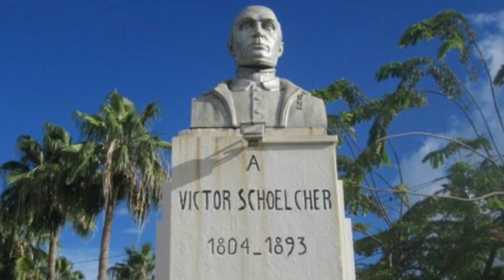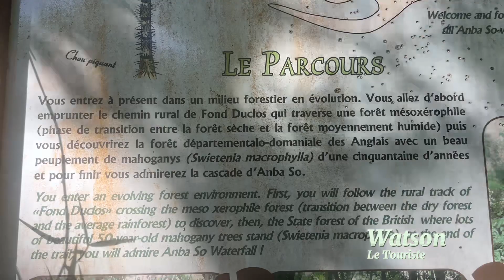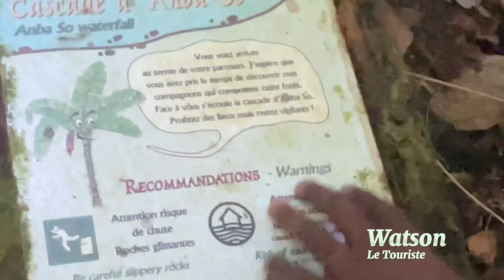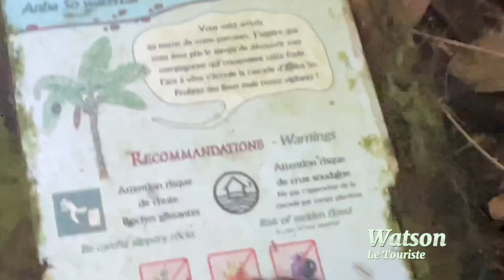Cascade d’ANBA SO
La Cascade d’ANBA SO

Le sentier qui mène à la cascade Anba So, « en bas de la chute d'eau » en créole, a été réhabilité par l'ONF en 2014 et ne comporte pas de difficulté particulière.La cascade elle-même n'est clairement pas la plus spectaculaire de l'île, mais cela reste une petite balade en forêt assez sympa à proximité de Schoelcher et Fort-de-France, parfaite avec des jeunes enfants.

Alors il ne faut pas s'attendre au débit du Saut Gendarme ou des Cascades Didier, mais le cadre vaut la petite marche pour atteindre la cascade d'autant qu'elle reste beaucoup moins fréquentée !
Et le bassin peu profond au pied de la chute d'eau ne permet pas d'y piquer une tête.

N’hésitez pas d’aimer, de commenter et de partager nos vidéos à travers le monde en vue d’augmenter considérablement le nombre des touristes virtuels sur la chaîne.

Musique Gratuite Africaine libre de droit africa music no copyright

Si vous souhaitez faire un don à la chaîne, n’hésitez surtout pas de le faire via PayPal 👇🏾